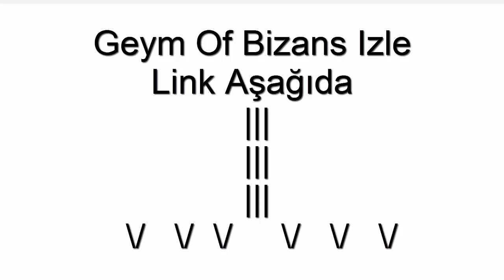GEYM OF BİZANS FULL İZLE!!!! TEK PARCA